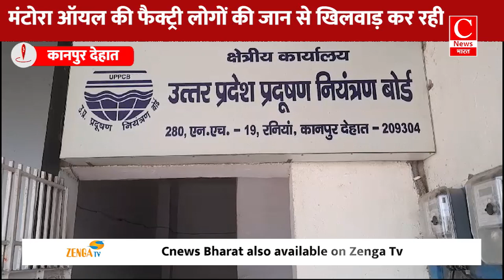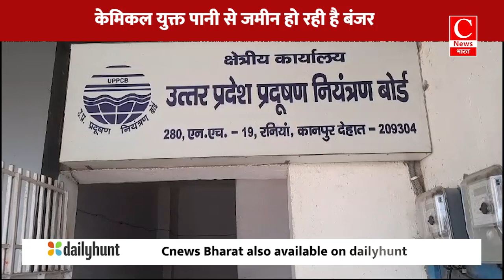केमिकल युक्त पानी से वातावरण हों रहा दूषित|| Cnews Bharat